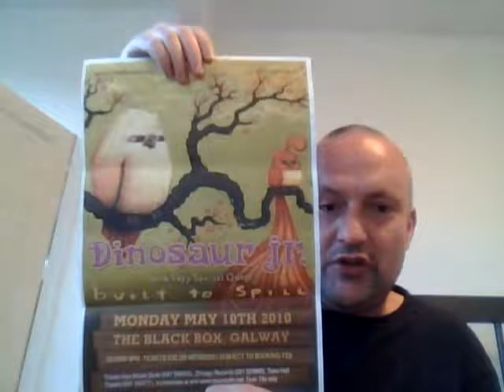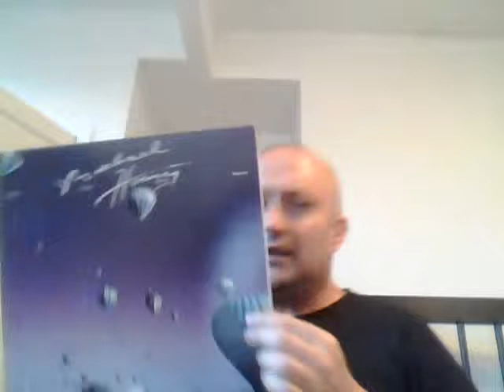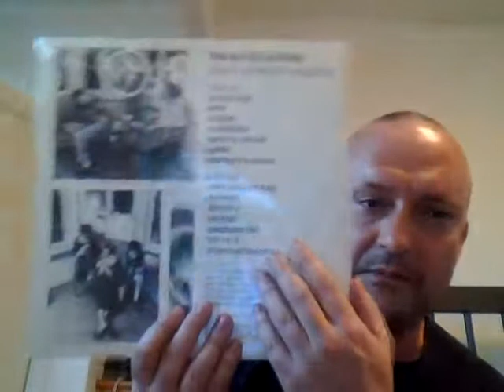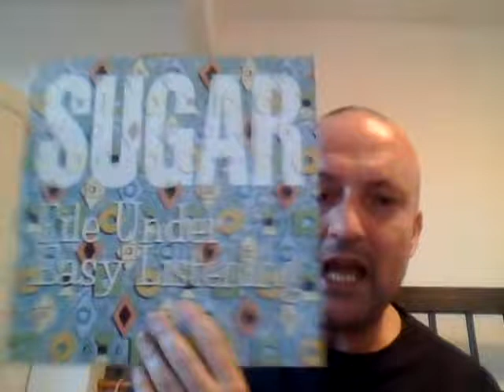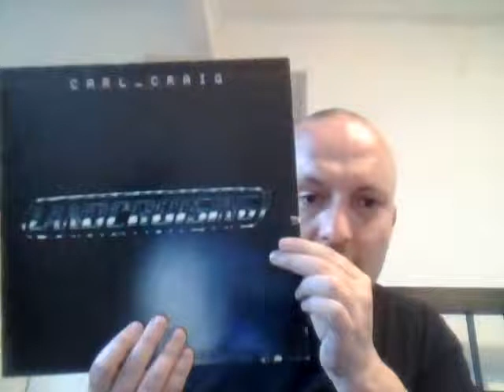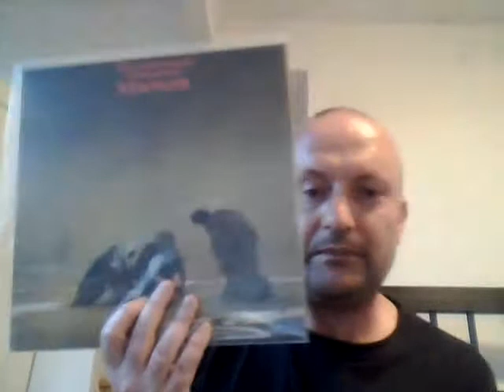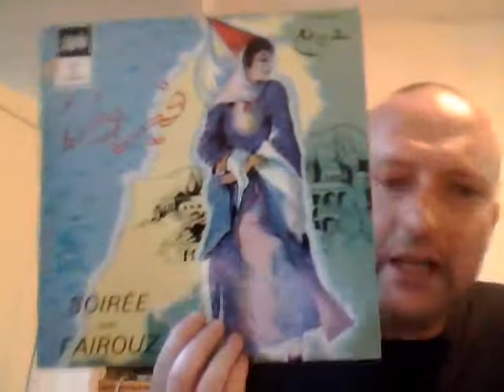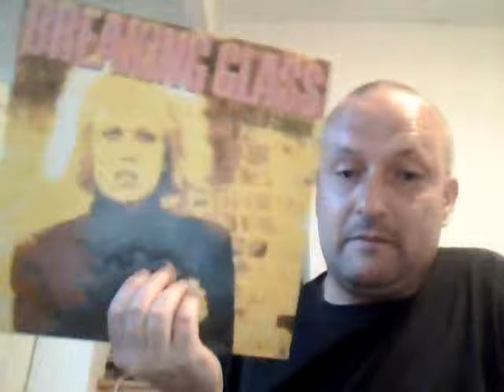VCLT, RSD & more vinyl. Psych, punk, indie, electronica,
VCLT from Ben Costello.

I show my sole RSD vinyl pickup.

More finds at the site of my big 90's vinyl haul which I showed in my last video. Plus more finds from the last couple of months.

Eno, Nico, John Cale,

Durutti Column

Stiff Little Fingers

Sugar

Carl Craig

Third Ear Band

Comus

The Sugarcubes

Comus

Sugar

Breaking Glass, Hazel O Connor